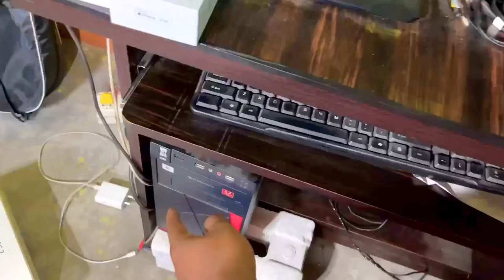Amar Shooting Set up Tour . Palash Sarkar New Video . shooting sut up video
fishing video fishing technique new fishing technique desi fishing style bengali new vlog bangla fuchka vlog best fuchka vlo Bangla new comedy video 2022 New bangla funny video 2023 desi comedy video bangladeshi comedy video offline exam exam comedy video exam funny video palash sarkar new video ind vs ban live india vs bangladesh live cricket live bangla

Social media -